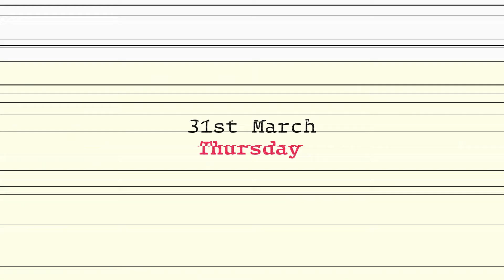NLF Reading Challenge 2022 | Kate diCamillo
Karthika Gopalakrishnan in conversation with Kate diCamillo about her book 'The Beatryce Prophecy'.

Kate DiCamillo is a Newbery Medal winning, New York Times Bestselling author. She also won the Newbery Honor for her debut novel. She is a former National Ambassador for Young People’s Literature. The Beatryce Prophecy is her new novel, and has garnered over 5 starred reviews from Booklist and Kirkus Reviews among others.